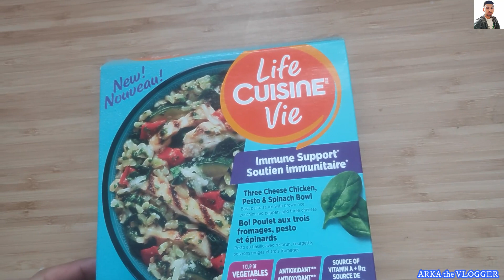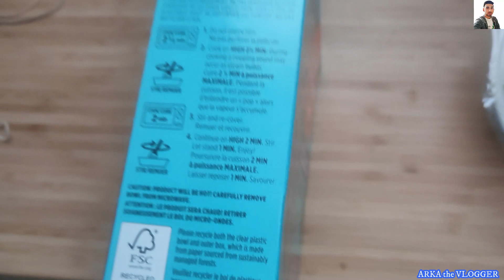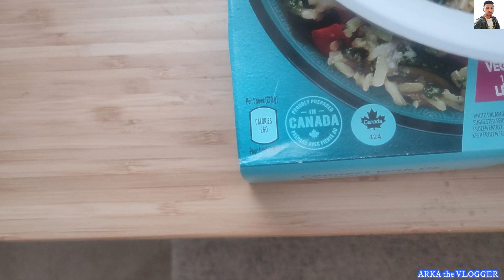ARKA the VLOGGER's Dairy. Golpo 1.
This is my daily story.